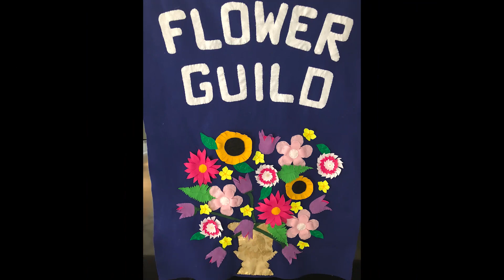Mark Of Discipleship - Worship - Flower Guild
The theme of St. David's Stewardship campaign this year is "Unveiling Our Hearts through Discipleship" and this week's discipleship mark is Worship. Today, Karen Marshall shares how flowers provide joy and comfort to those in the Parish and how serving in this ministry encouraged her to trust in God.  As you watch today's testimony, we invite you, as a disciple of Christ, to examine how this daily mark is present in your own life.  Please feel free to invite others to walk in this journey with us by sharing this video and if you would like to share how studying Scripture has impacted your life, please let us know in the comments below.